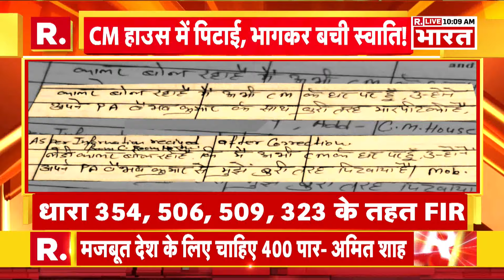Swati Maliwal News: Amritsar में मिलेंगे Vibhav Kumar?, मिली बड़ी जानकारी | R Bharat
अरविंद केजरीवाल के सिविल लाइंस स्थित आवास में आम आदमी पार्टी की राज्यसभा सदस्य स्वाति मालीवाल के साथ सीएम के निजी सचिव विभव कुमार द्वारा मारपीट व बदसलूकी करने का मामला तूल पकड़ता जा रहा है। मालीवाल को गुरुवार रात एम्स दिल्ली ले जाया गया। यहां वह मेडिकल चेकअप के लिए वहां पहुंची थी। सुबह करीब 03.40 बजे उन्हें एम्स अस्पताल से बाहर निकलते देखा गया। वहीं विभव पर FIR दर्ज हो गई है।

The case of assault and misbehavior by CM's private secretary Vibhav Kumar with Aam Aadmi Party's Rajya Sabha member Swati Maliwal at Arvind Kejriwal's Civil Lines residence is gaining momentum. Maliwal was taken to AIIMS Delhi on Thursday night. She had reached there for medical checkup. At around 03.40 in the morning, he was seen coming out of AIIMS hospital. An FIR has been registered against Vibhav.